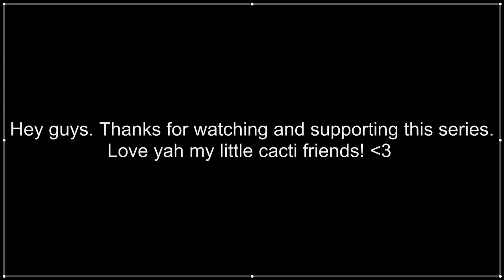Golem wars S1 E4- A new tribe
The water lord, Riptide dosnt follow a wise leaders advice.